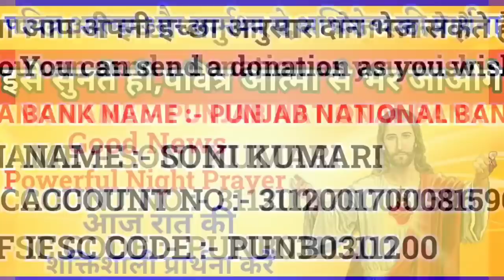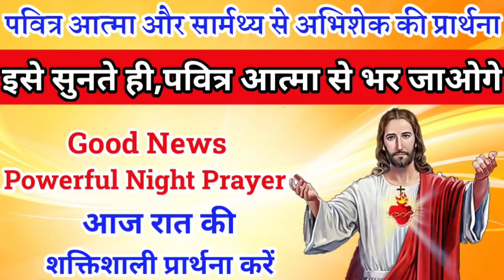इसे सुनते ही पवित्र आत्मा से भर जाओगे | रात की प्रार्थना | Night Prayer | आज रात की प्रार्थना